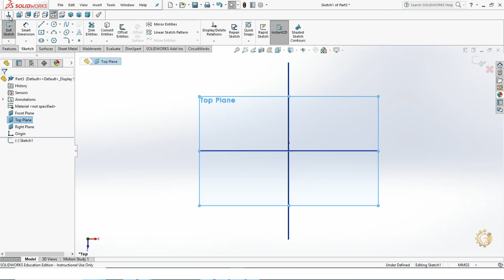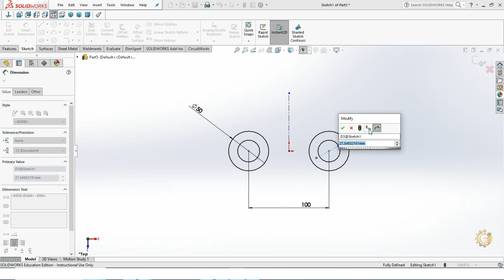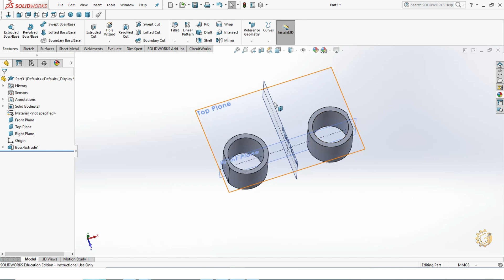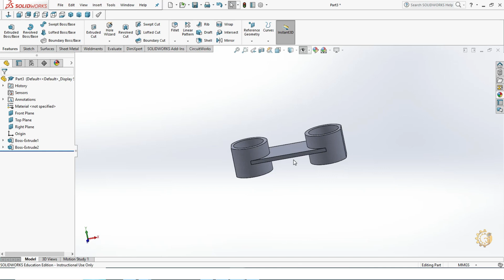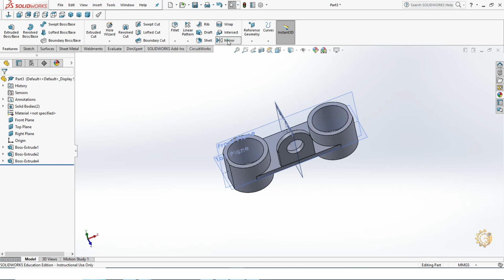3D CAD MODEL - SOLIDWORKS FOR PRACTICE. EXERCISE #173